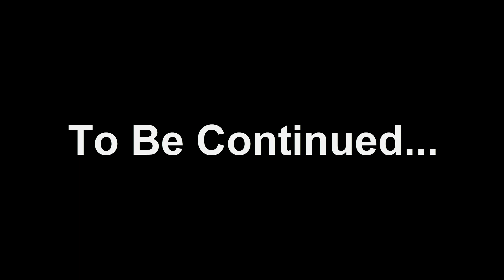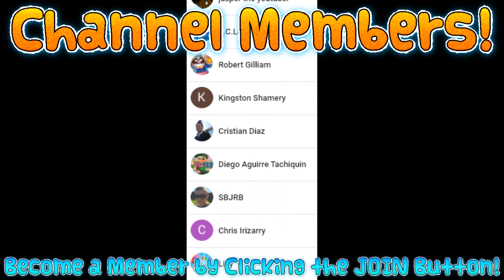Total Drama Plush 3 - Episode 18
Season 3 - Episode 18 of the plush series styled like Total Drama Island but with Vester&Friends plush characters! Lakitu is the host of the show and there's 20 contestants which are split up into 3 teams. Each team will have to do challenges and which ever team loses, one of them will be voted off! But now it's the final 4! This time they'll be doing a kart racing challenge!

Remaining contestants: Sonic, Woody, Purple Yoshi, Steve + Hammer Bro. and Spongebob helping out Lakitu.